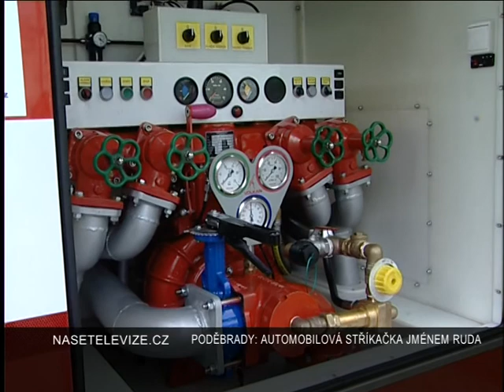PODĚBRADY - Automobilová stříkačka jménem Ruda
Na jedné straně poděbradského Jiřího náměstí hasičská dávná historie. Na straně opačné zbrusu nová  automobilová stříkačka jménem Ruda. A právě on byl hlavním aktérem malé slavnosti, která  v Poděbradech  proběhla  symbolicky v pátek 28. září dopoledne. Starosta města Ladislav Langr tady předal nové požární vozidlo zásahové jednotce sboru dobrovolných hasičů města z Velkého Zboží.
Ta má už více jak stoletou tradici a určitě patří k nejaktivnějším na nymburském okrese. Má za sebou úspěšné zásahy nejen u požárů, ale i při povodních. Slavnostní předání stříkačky provázelo i  ekumenické požehnání vozidlu. Příjemnou atmosféru sobotního dopoledne na poděbradském Jiřího náměstí doplnila svým vystoupením country kapela Podlabáckej Pacifik. Už dlouhá léta je se sborem  dobrovolných hasičů  v Poděbradech - Velkém Zboží spjat pan Vladimír Jeník. Předání nové cisterny v hodnotě přes 4 miliony korun  bylo především oceněním činnosti zbožských dobrovolných hasičů a zároveň zkvalitněním vozového parku hasičů v Poděbradech. Nemohli jsme se pochopitelně nezeptat, proč nová stříkačka nese jméno Ruda.  Sbor dobrovolných hasičů ve Velkém Zboží má v současné době přes 120 členů. Z řad zdejších dobrovolníků vzešlo už několik profesionálních hasičů nebo záchranářů. Už hezkých pár desítek let se tady věnují  výchově  nástupců... Děti jsou zapojeny do 4 hasičkých družstev. A právě těm nejmenším patřily v Poděbradech ukázky požárního sportu.

Redaktor: Jaromír Klokočník, kamera: Jaromír Klokočník, střih: Luděk Vondrouš